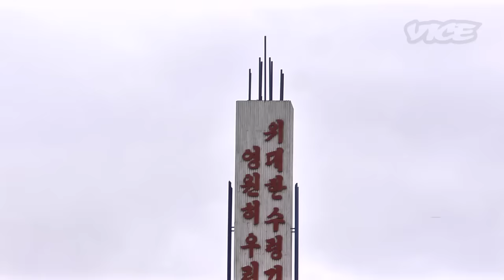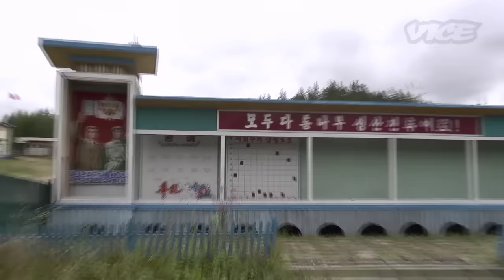North Korean Labor Camps (Part 3 of 7)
After many days on trains Shane arrives in Tynda but has to dodge the Russian secret police. After sidestepping the authorities and boarding a train to the middle of nowhere Shane arrives at a North Korean labor camp.